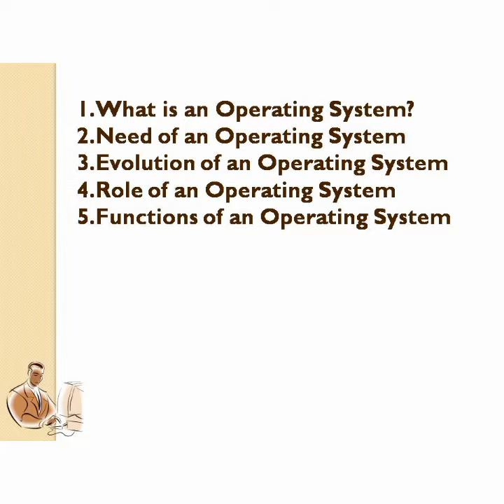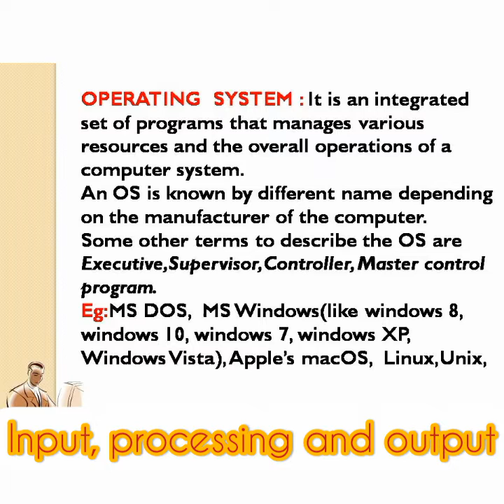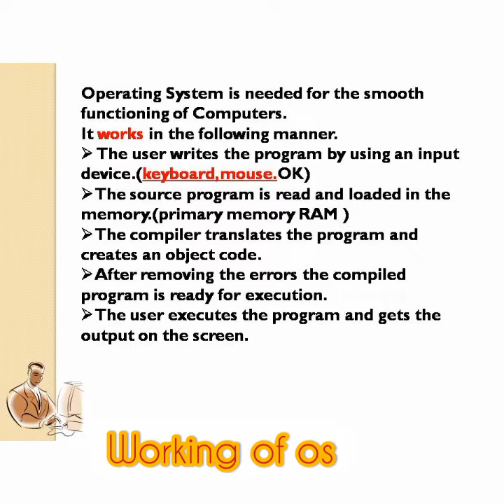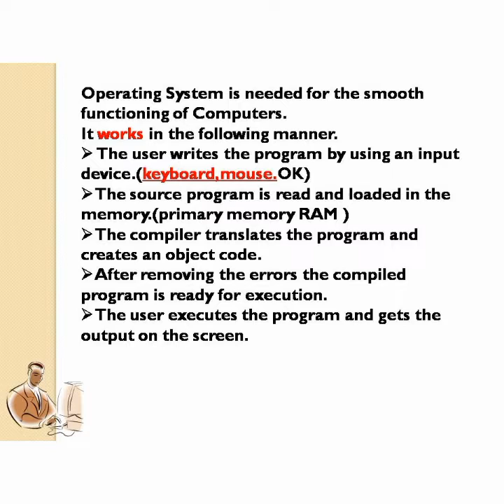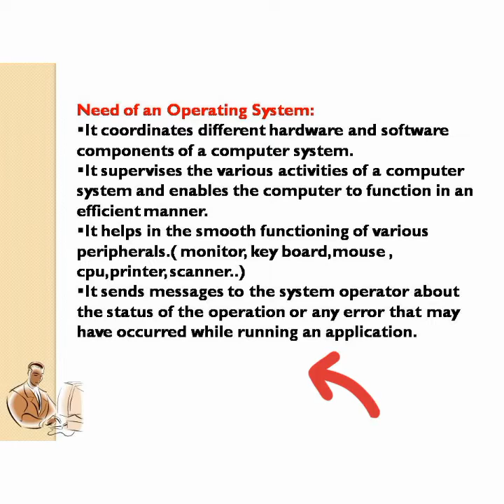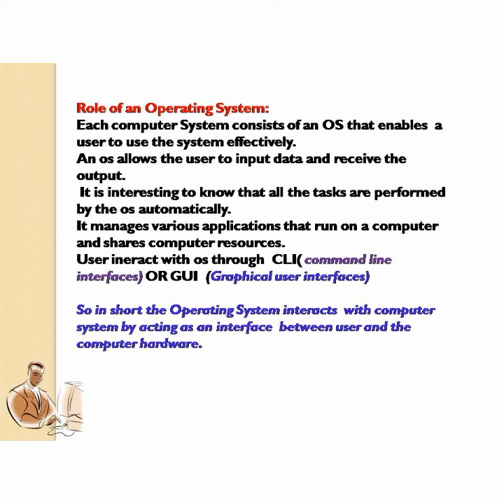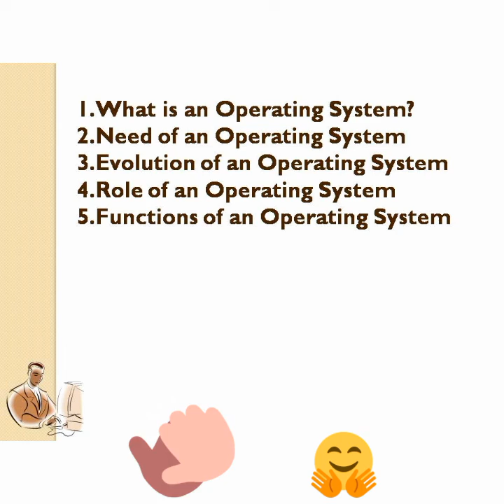Std 8 computer Applications (chapter 1 operating system and GUI)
Role of OS